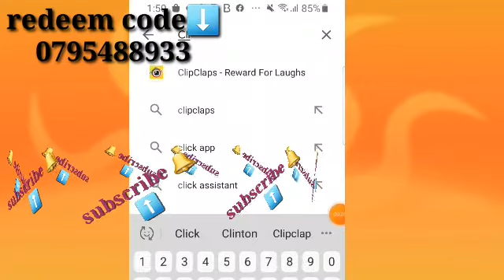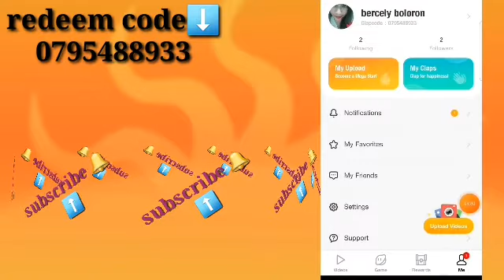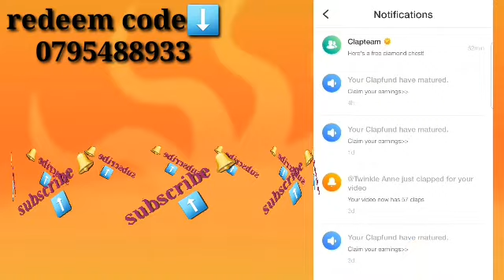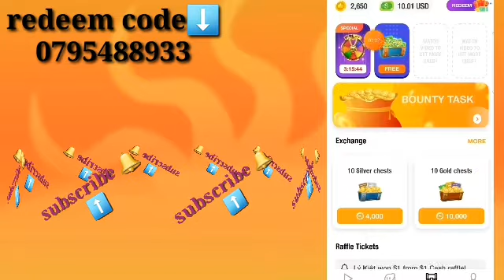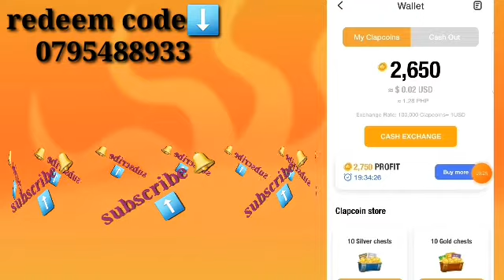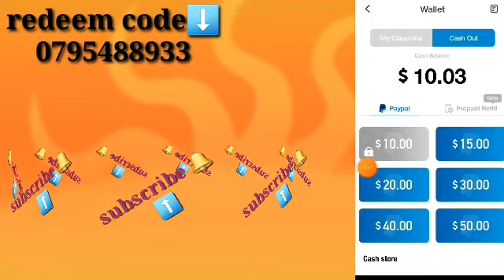CLIPCLAP HOW TO REGISTERED AT PAANO MO PADAMIHIN AGAD YUNG $$$ MO SA PAG SIGN UP MO PALANG